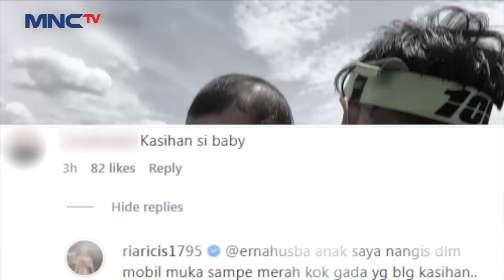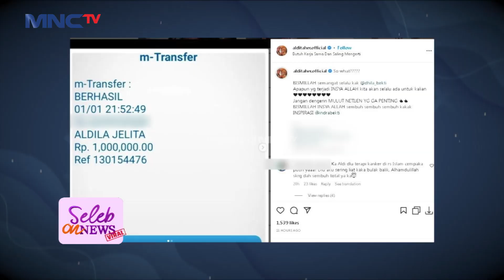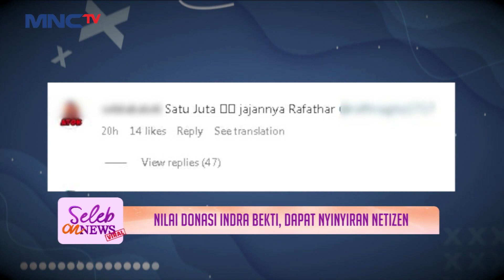Berdonasi Ke Indra Bekti Aldi Taher Kena Sindiran - Seleb On News